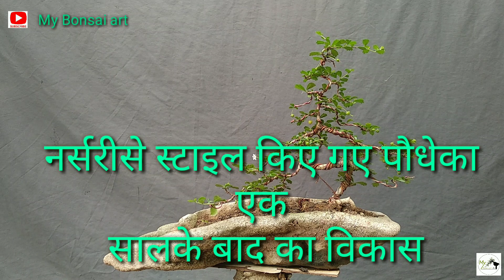नर्सरीसे स्टाइल किए गए पौधेका एक सालके बाद का विकास